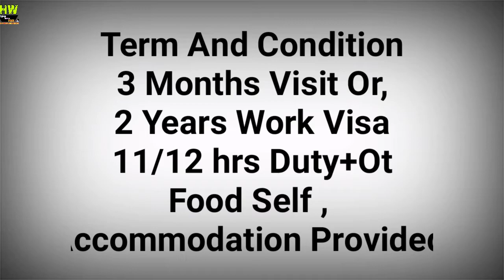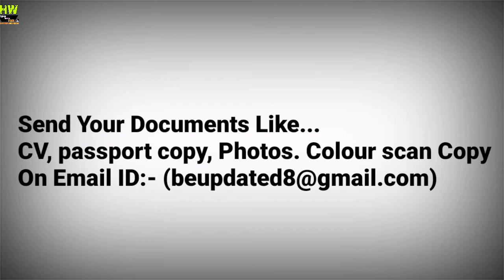Abroad Job At Malaysia Country,200+ Jobs(Heavy Work) Post 40000 To 70000 Rupees P M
1- P² News TV (Pasi Press News TV):-

Interview Address:-
District - Azamgarh
State - UP Country - India
Tahasil - Sagadi
Before Bilariyaganj